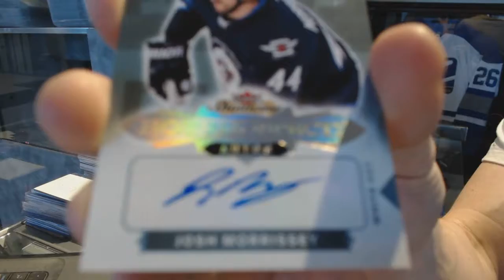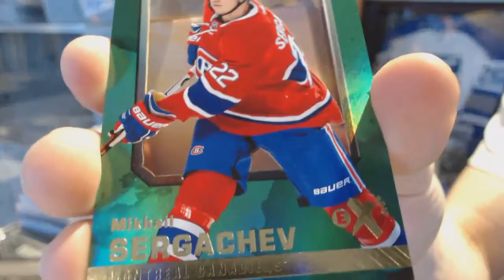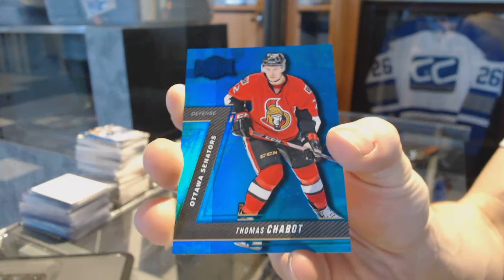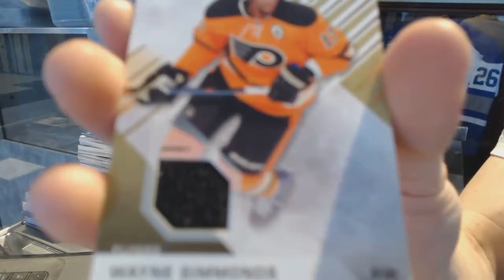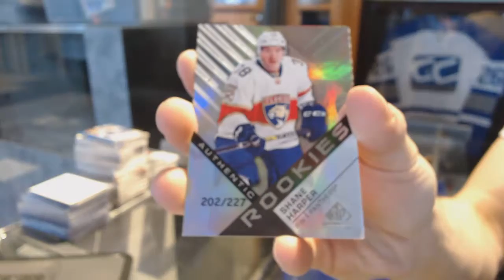16-17 UD SP Game Used & 16-17 UD Fleer Showcase Hockey Box Break - C&C #7150